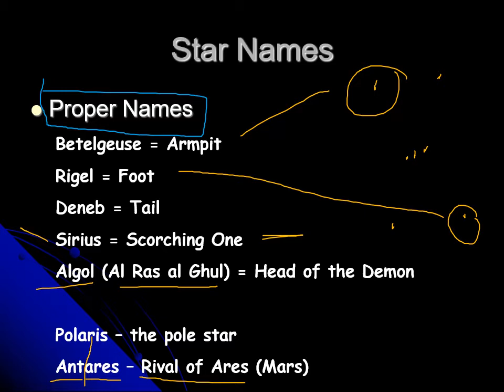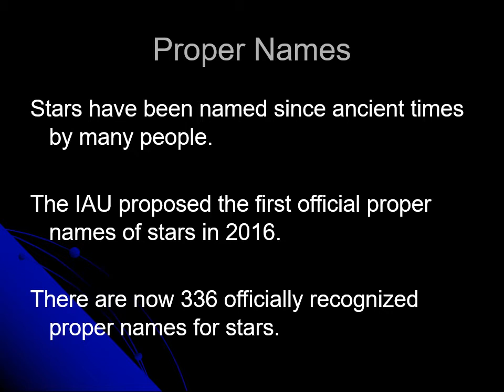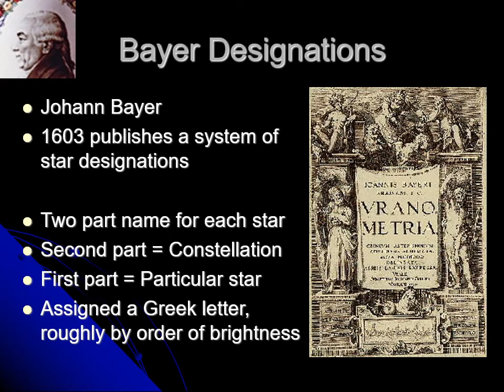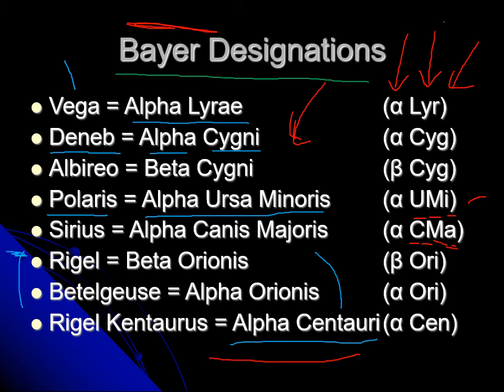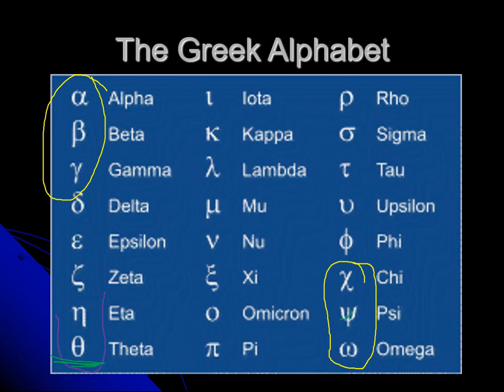PHYS 1404 Star Names and Bayer Designations